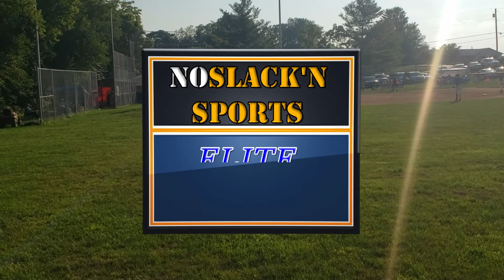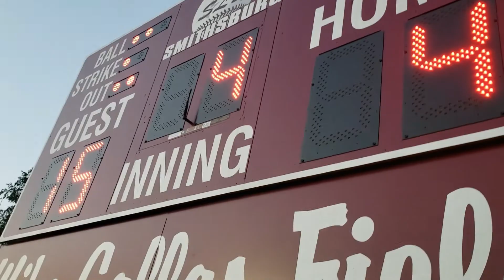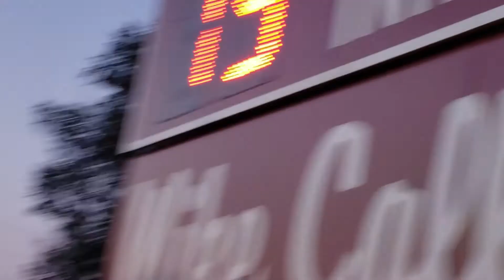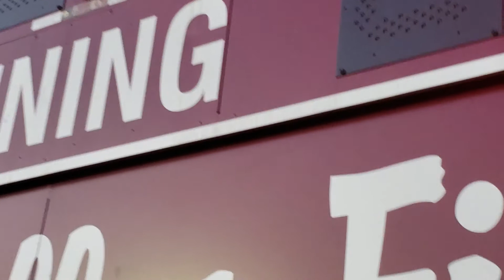The Wade Rice Memorial Tournament: Game 2 [Another Big Win!]